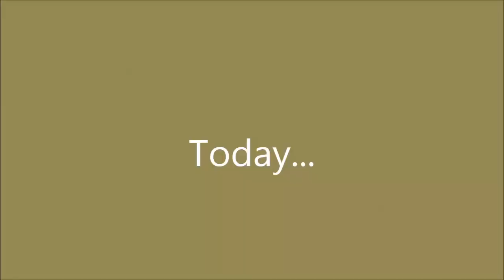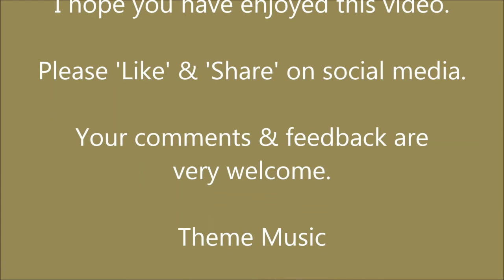Greenhouse Monsters! There are things lurking on the tomato plants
Today I tackle a pest problem in the greenhouse. Tomato hornworms are eating my tomatoes. I find a simple solution to disposing of the caterpillars and find a treat for the ducks. Click SHOW MORE for more details, resources and info.

About Us.